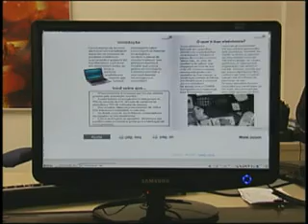Manual para recilclagem de lixo eletrônico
O lixo eletrônico já corresponde a 5% de todo o resíduo produzido pela população mundial de acordo com a Ong Cempre - Compromisso Empresarial para a Reciclagem.